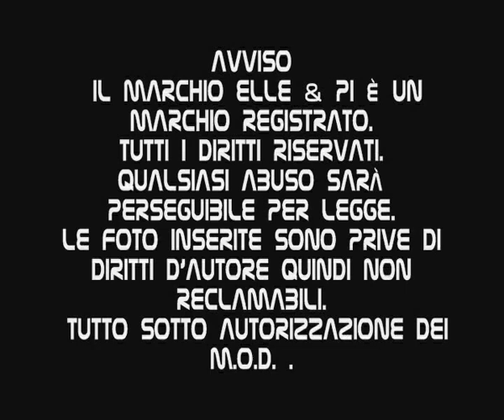M.O.D. (Mental Obsessive Disorder) Promo Video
M.O.D. Promo Video by LUCA ART (Elle & Pi)